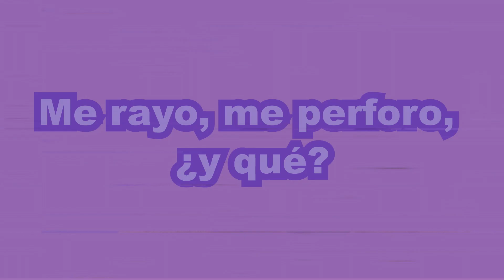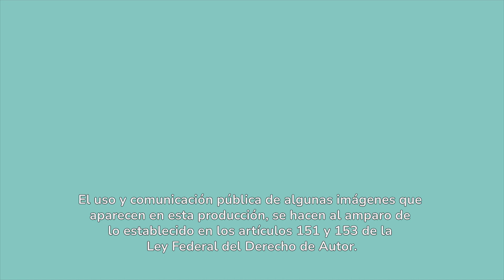Me rayo, me perforo, ¿y qué? • El cuarto de Demetrio 🔥 - Programa 23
En este programa de ElCuartoDeDemetrio2✌🔥, Demetrio y sus amigos platican sobre los tatuajes y las perforaciones, qué opinan de ellos y si les gustaría realizarse alguno.

⏰ Todos los jueves, a las 09:00 p. m.
📺 Por Ingenio, en el 14.2 de televisión abierta.